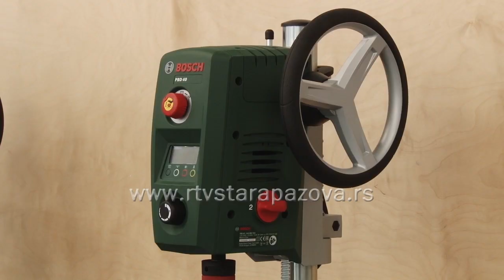U Tehničkoj školi novi obrazovni profil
Jedna školska godina se privodi kraju i uporedo teku pripreme za sledeću, jer nakon završnih ispita, sadašnje osmake očekuje upis u srednju školu i za mnoge je vrlo teško da odluče gde da nastave školovanje.  Koliko su popularni zanati naprimer, i šta nudi Tehnička škola u Staroj Pazovi istraživali smo u prilogu koji sledi.